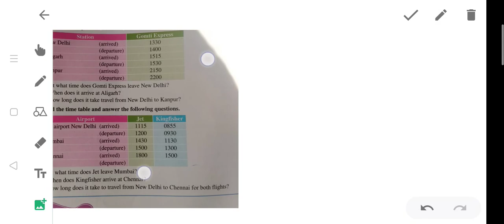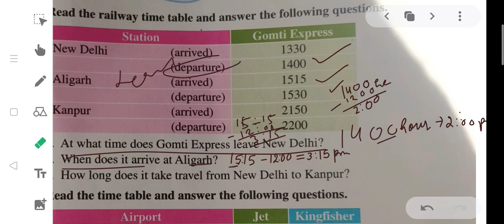Time table , GRADE-4th